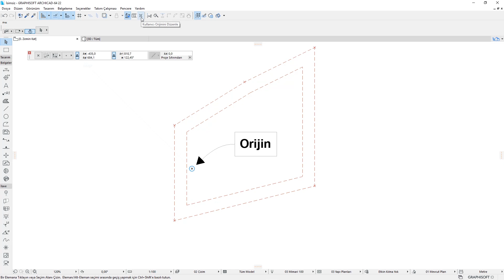ARCHICAD - Orijin ve Koordinat Girme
Proje orijini nasıl belirlenir? Haritacıdan gelen köşe koordinatları nasıl girilir? Sorularınızın cevabınızı bulacağınız bu videoda Arazi Sınırı ve Çekme Mesafesi çizerek projeye başlamak için gerekli hazırlıkları tamamlıyoruz.

BIMSOFT, GRAPHISOFT'un Yetkili Türkiye Distribütörüdür